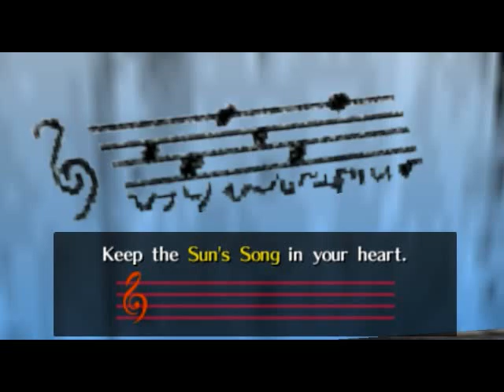Master Quest - Part 08 - Kakariko Stuff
In which I continue to delay entering the next dungeon.